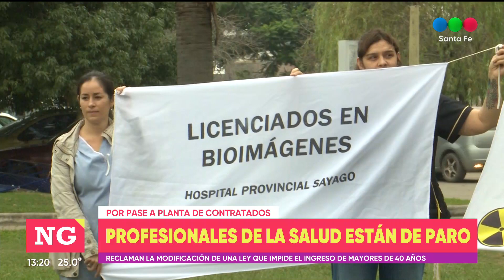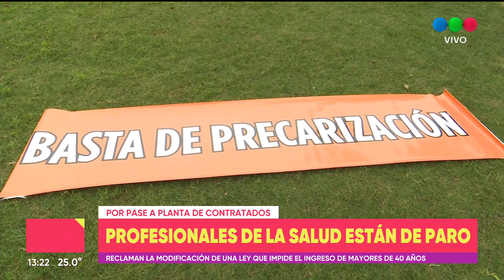Profesionales de la salud están de paro